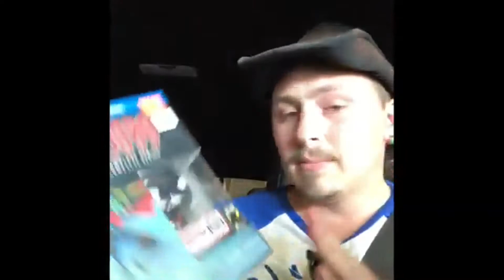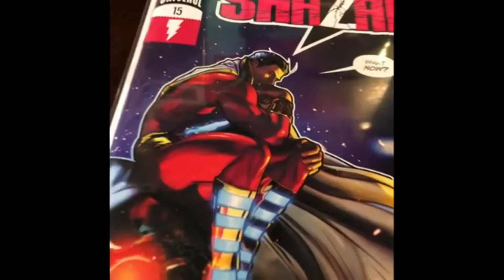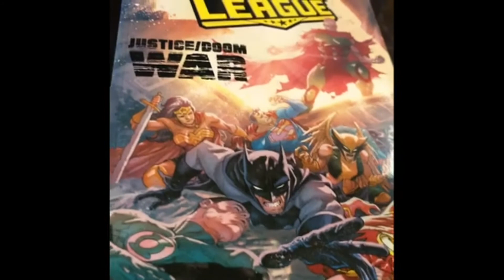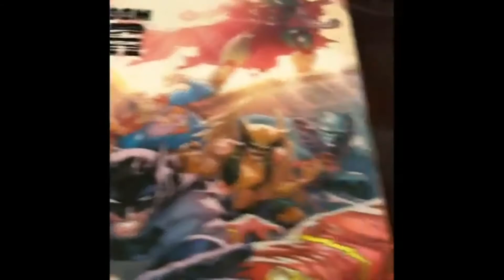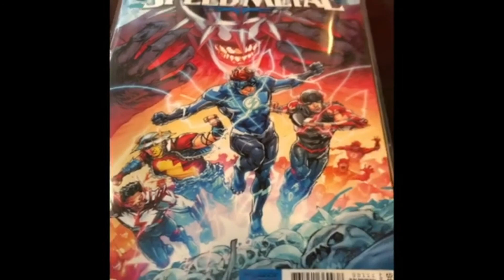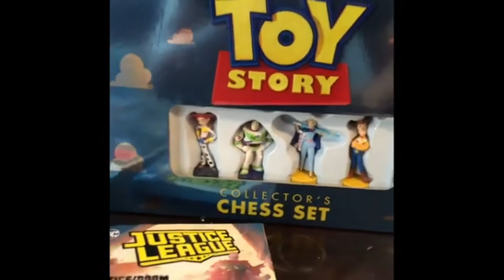Toy Hunt #9 w/Gunner Lang (Funko Pops, Comics, and DVDs)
Toy hunting with Joey "GUNNER" Lang on his Birthday.

PODCAST
Ancor.fm/wgcnetwork